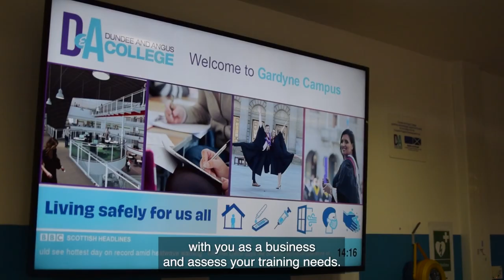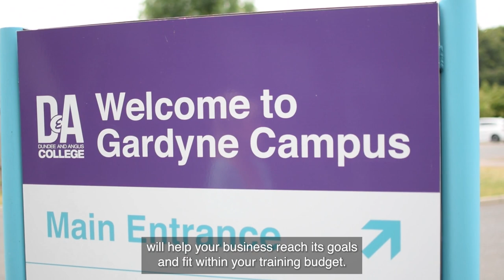How Much Do Courses Cost? | D&A College Training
A question we often get asked from businesses is how much do our courses cost?

Watch one of our skills advisors, Cursty Mackin, explain our various courses available from free, online courses to fully-funded bespoke training that can help businesses upskill their team and address skill gaps.

For more information on our training programmes and to see if your business can access funding, please contact our Business Partnerships Team